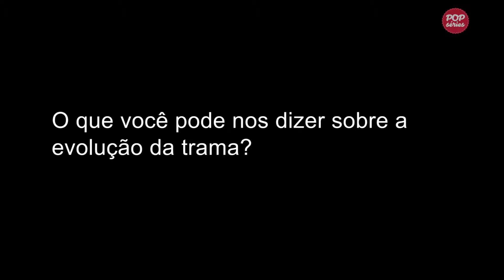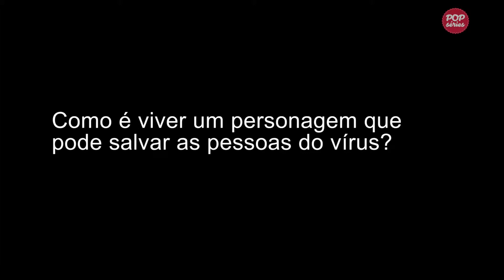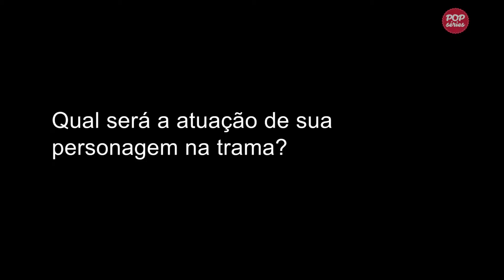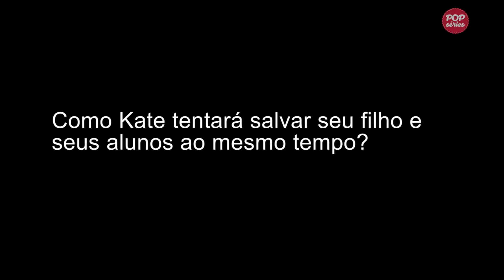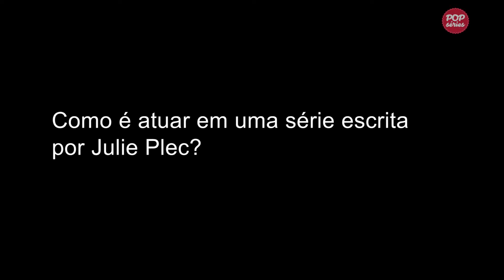Containment 1ª temporada George Young e Kristen Gutoskie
Os atores comentam a evolução da primeira temporada da série.